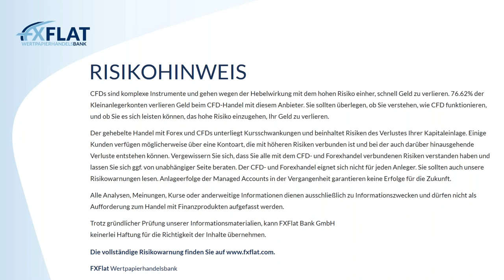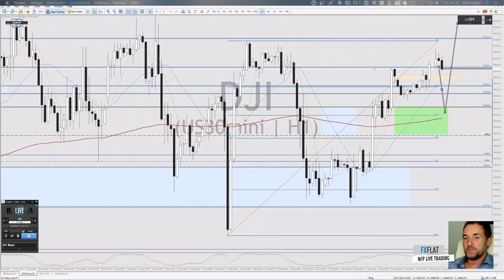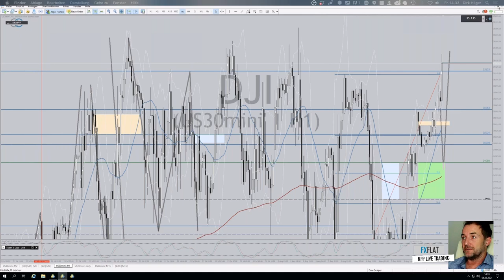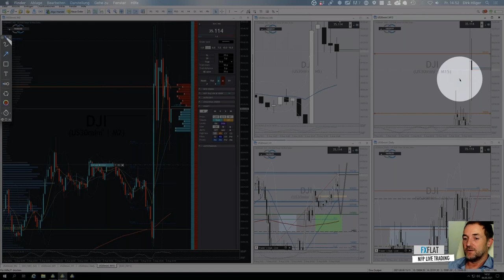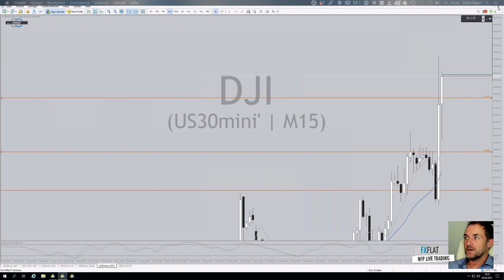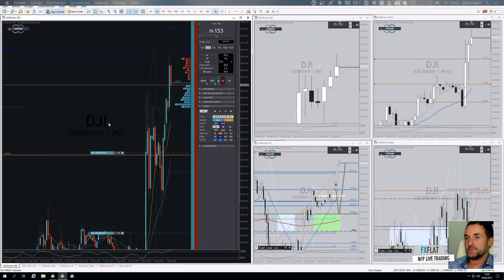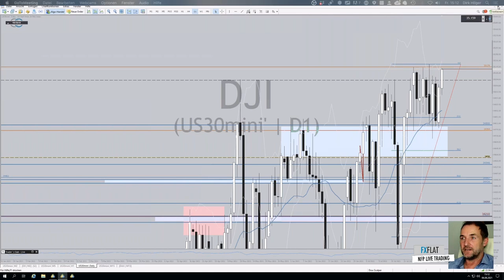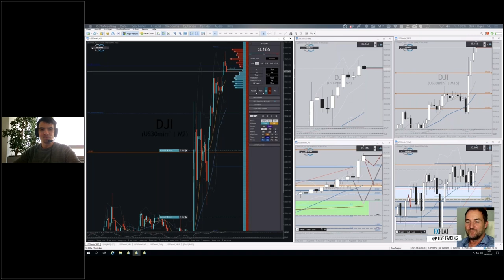Dirk Hilger - Non-Farm Payrolls (NFP) Livetrading 06.08.2021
Termine bei FXFlat:
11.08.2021 | 15:00 Uhr | Heiko Behrendt - Futures Handel mit dem StereoTrader
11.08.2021 | 18:00 Uhr | Roy Pawlowski - Handel mit runden Marken in verschiedenen Forex Märkten
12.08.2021 | 07:45 Uhr | Thorsten Helbig - forexPRO-Systeme Livetrading